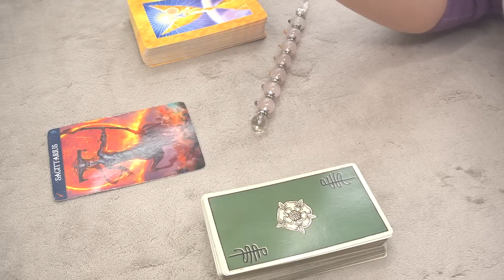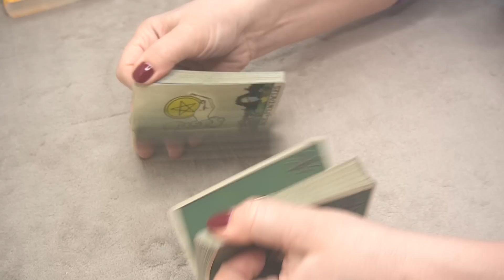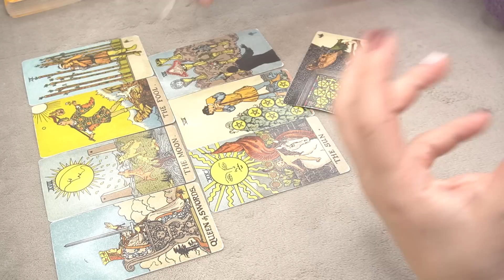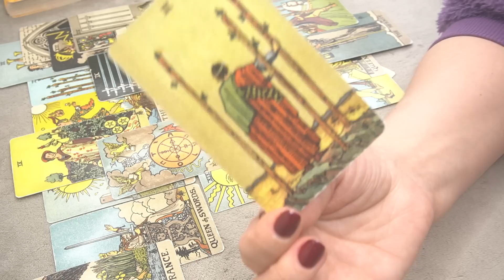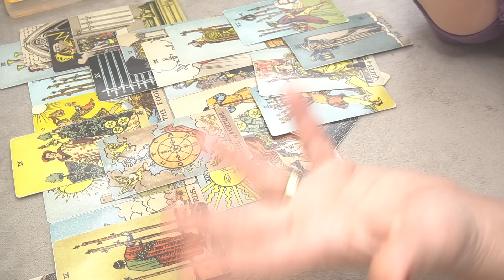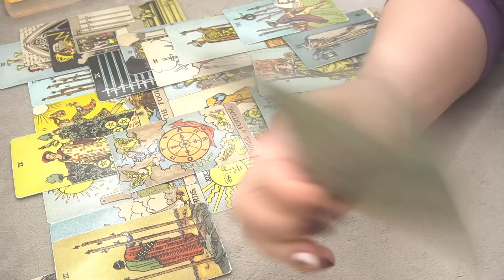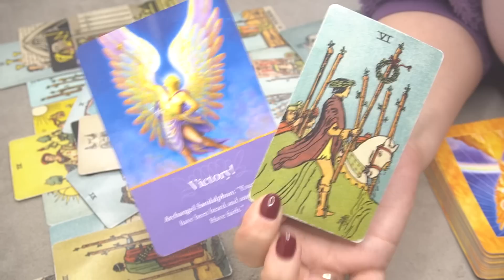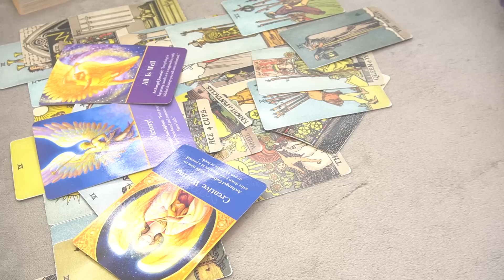SAGITTARIUS ♐️ APRIL 2023 ❤️ 🔮 * WHO IS COMING TOWARDS YOU? * 🔮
2023 YEAR OF SPIRITUAL DEBT SETTLEMENT: INSIGHTS AND ASTROLOGY PLANNER